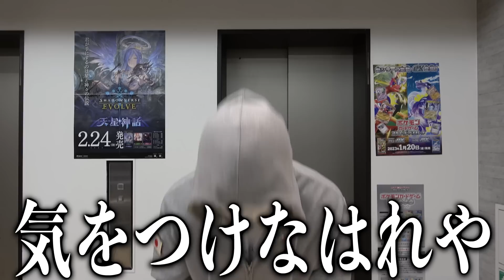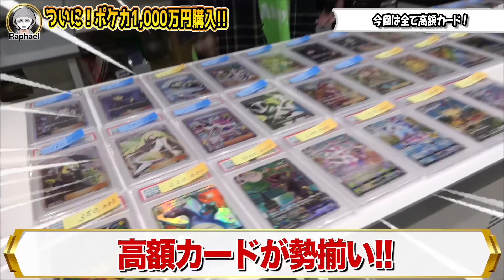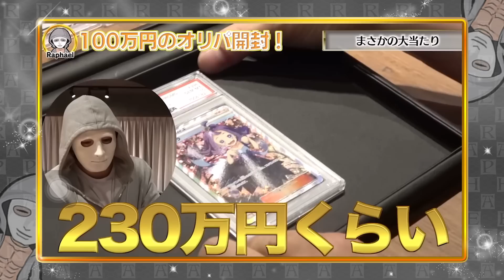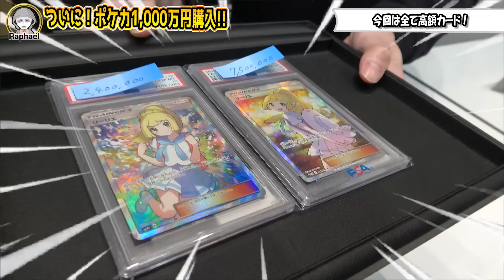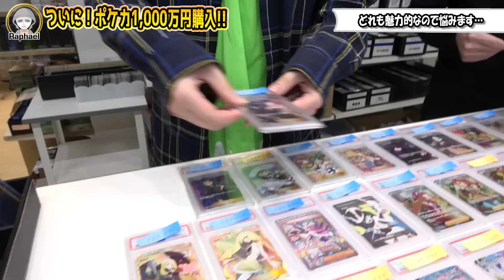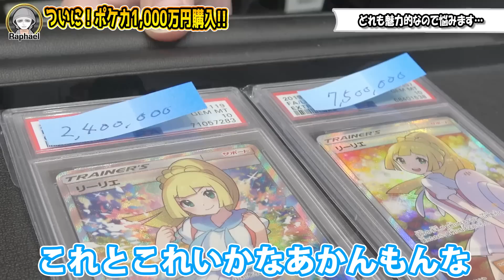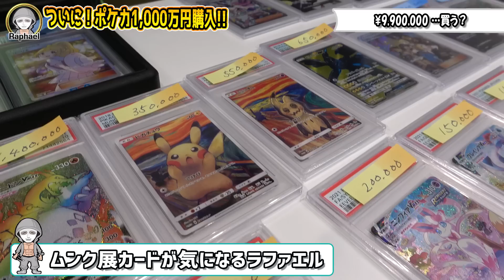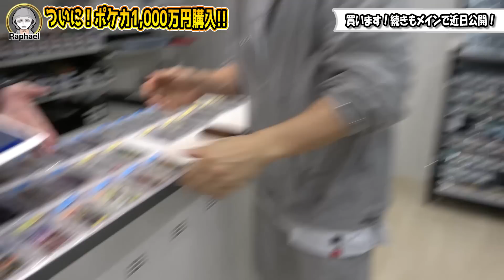ヒカルの金でポケカ1000万円爆買いしてみた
★撮影協力
・clovebase公式youtubeチャンネル

◾️ラファエルのカレーパン屋【小麦の禁断症状】
★FC加盟ご希望の方はこちら
★アルバイト＆スーパーバイザー（SV）ご希望の方はこちら
※アルバイトご希望の方は顔写真、SVご希望の方は履歴書を必ず添付してください。

◾️ラファエル公式ファンクラブ【ラファエルと愉快な仲間達】

◾️LEDラバー【コラーゲン脱毛LV 】2022.9.5発売
日本初LED照射！保湿と美肌に特化した”秋冬“専用の脱毛器

◾️LEDラバー【コラーゲンヘアアイロンLV】
クセ毛・うねり・寝癖も一発！日本初のLED照射式ヘアアイロン

◾️デンタルラバー
【1回218円】口臭値を↓↓↓サロン級口臭ケア150回分＋オゾン水うがい6000回分
【1回108円】日本初のLED技術＋ゲルでサロン級セルフホワイトニング400回分！

◾️ラファエルがイメージモデルをしているアパレル【スペリオルワン】